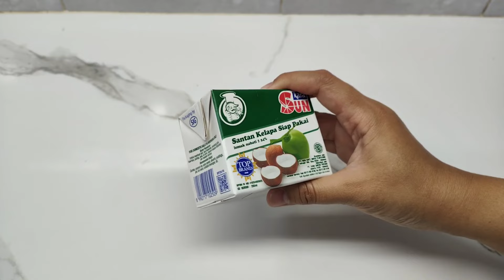RESEP BUBUR KACANG HIJAU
BUBUR KACANG HIJAU

250 gr kacang hijau
2 liter air
50 gr jahe
1 lembar daun pandan
200 gr gula merah
100 gr gula pasir
1/2 sdt garam
2 sdm tepung beras + air (untuk mengentalkan)

200 ml santan kental (kara)
250 ml air
1/4 sdt garam
1 lembar daun pandan
1 sdm tepung beras + air (untuk mengentalkan)